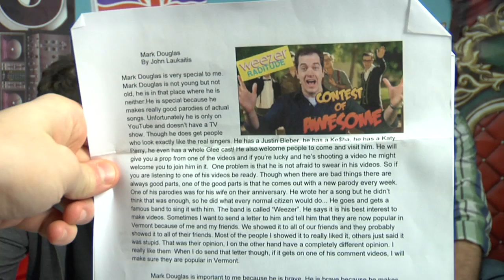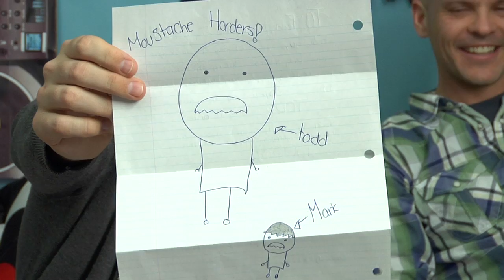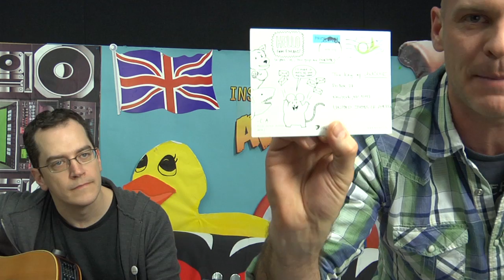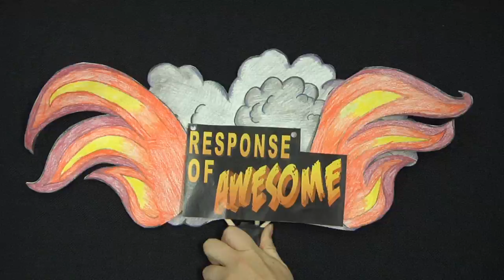Your Letters, Part 1! (Check out Part 2 on our new channel!)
KOA Facebook!

TShirts!